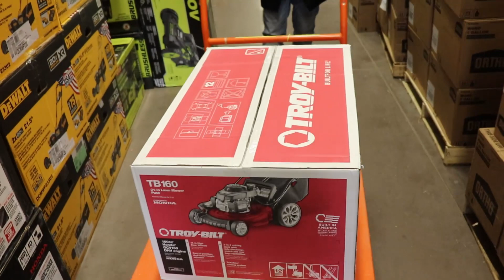Trip to buy a lawn mower in a 1977 ford f-250 pick up truck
Trip to home depot  to buy a lawn mower in a beautiful truck from the 1977 drives and runs pretty good, and little review of the lawn mower that i bought.